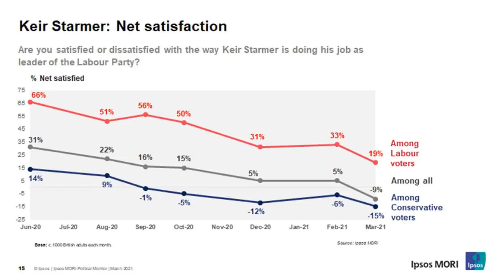"Far Left Cult" Captured The Labour Party, Says Blairite Alan Johnson